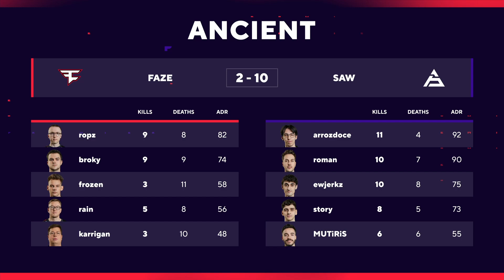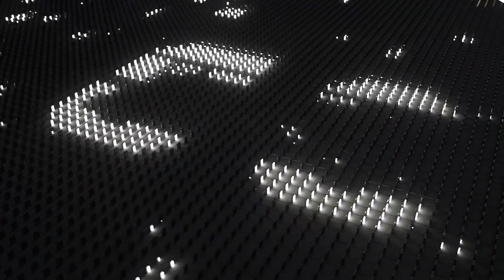FaZe проти sAw | BLAST Premier Spring Final 2024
FaZe vs sAw | BLAST Premier Spring Final 2024

Chapters:
00:00:00 Ancient Round 1 | arrozdoce multikill 3
01:14:02 Inferno Round 1